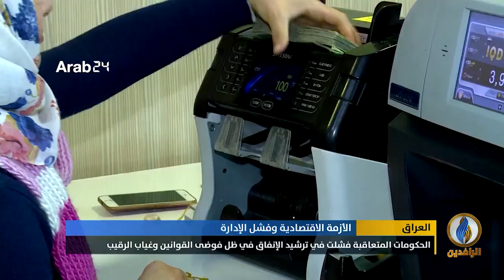تقرير إخباري.. البنك الدولي: العراق سيواجه عجزًا تمويليًا حادًا قد يصل إلى 19 بالمئة بنهاية 2020